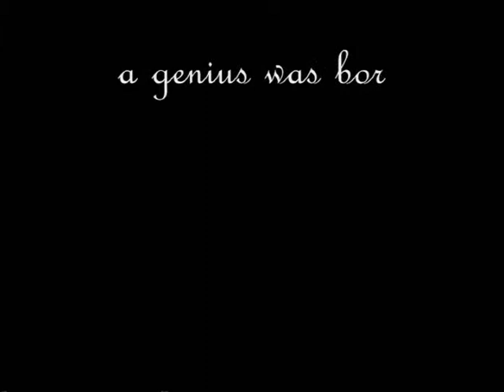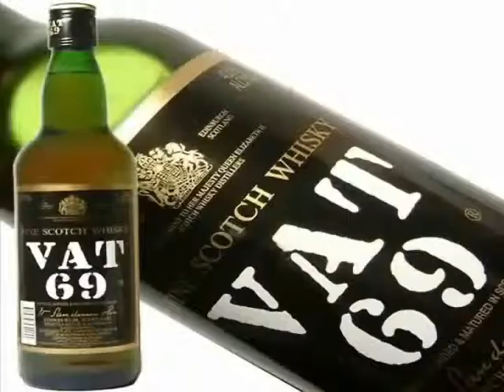ibrand VAT 69